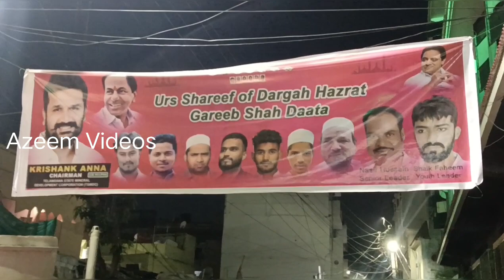URS E SHAREEF MUBARAK.RASOOLPURA BEGUMPET HYD 2023